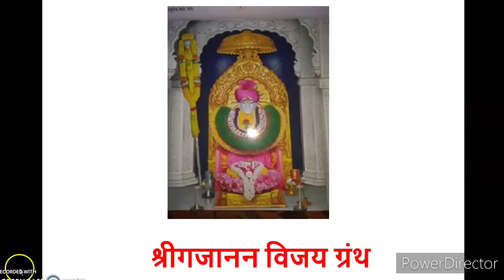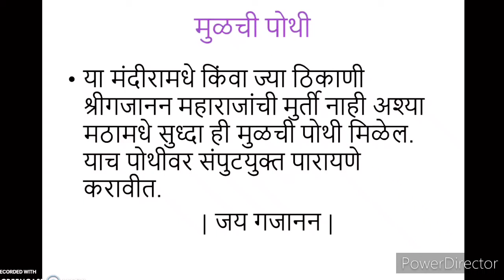श्रीगजानन विजय मुळ ग्रंथाविषयी महत्वाची माहिती I Shri Gajanan Maharaj I Shri Gajanan Vijay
शेंगाव संस्थान प्रकाशित श्रीगजानन विजय मुळ ग्रंथ कुठे मिळतो, तो कसा ओळखावा याची माहिती